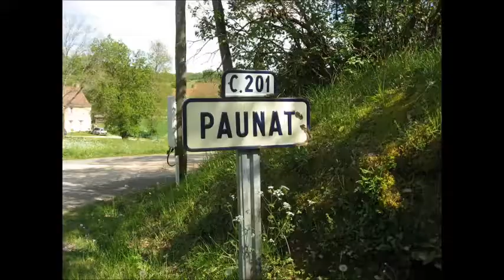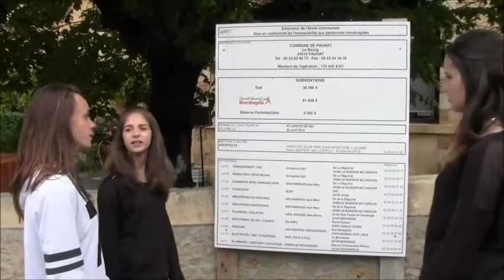Lucie, Roxane et Coralie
Révisons la leçon sur "la Région" en vidéo !